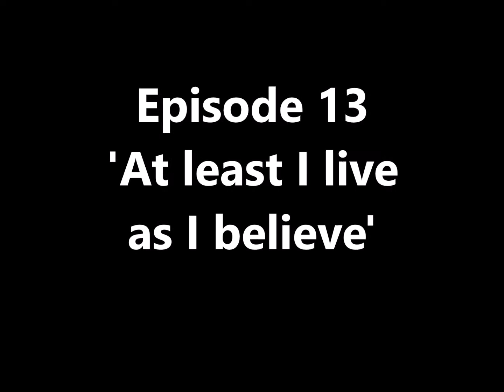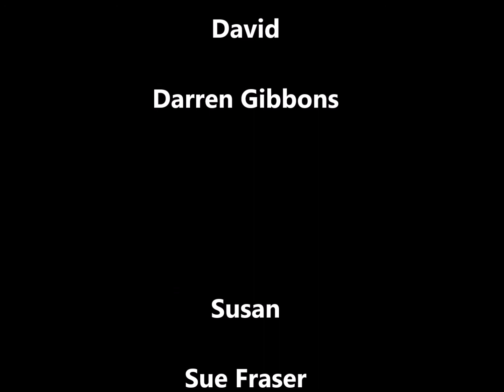Episode 13 'At Least I live as I Believe'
Are things finally going to settle down for the family following David's decision or does Callum throw another spanner into the works.

Victoria Music Ltd is a UK-based registered charity, providing access to the arts for all.

Also if you are able, please consider making a donation to support our charity. The quickest way to send a donation of any amount is to our paypal account:

Alternatively, if you are in the UK you can Text VML to 70085 to donate £5. This costs £5 plus a std rate msg.

You can find out more about the work we do on our